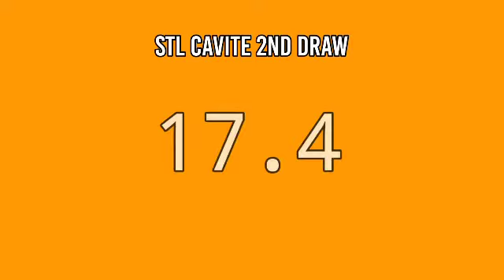STL CAVITE 2ND DRAW 4PM RESULT TODAY May 12, 2022 AFTERNOON DRAW RESULT STL PARES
STL Small Town Lottery, Second draw result for STL CAVITE STL Pares Game.
STL CAVITE 2ND DRAW RESULT TODAY
GAME: STL CAVITE 2ND DRAW